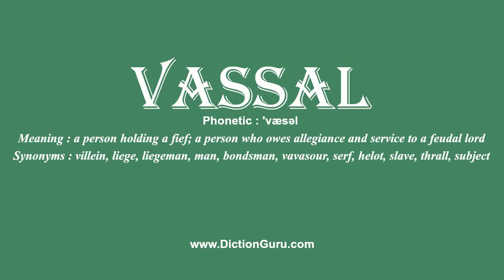How to Pronounce vassal with Meaning, Phonetic, Synonyms and Sentence Examples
This video shows pronunciation of vassal in a sentence, vassal meaning, vassal definition, vassal phonetic, vassal synonym and vassal example

vassal Definition/Meaning : a person holding a fief; a person who owes allegiance and service to a feudal lord
vassal Phonetic : 'væsəl
vassal Synonyms : villein, liege, liegeman, man, bondsman, vavasour, serf, helot, slave, thrall, subject
vassal Examples :
The term feudal is often associated with William and the Normans, suggesting a system whereby a tenant or vassal held land from the King or his superiors.
Liege homage involved the vassal admitting his obligation to pay all services, including the provision of military assistance.
After all, the majority of barons treated their vassals and serfs reasonably well, awarding them land to grow what they needed to eat and even paying them enough to replace lost livestock.